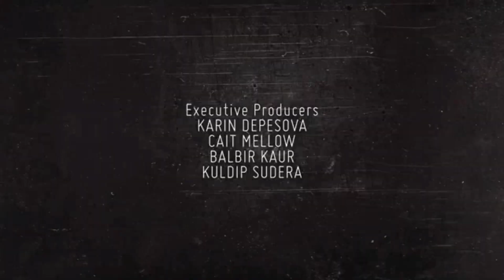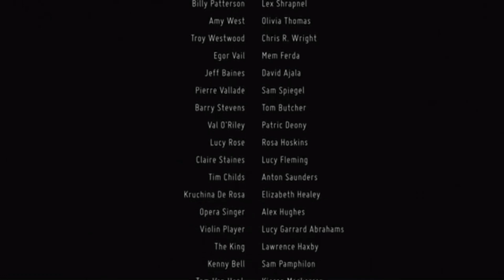Sam Heughan - Emulsion